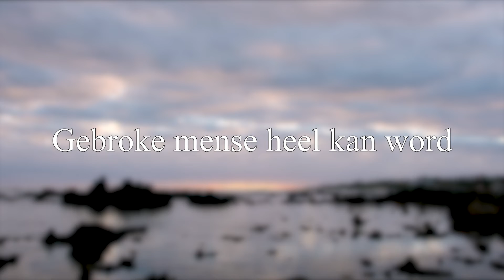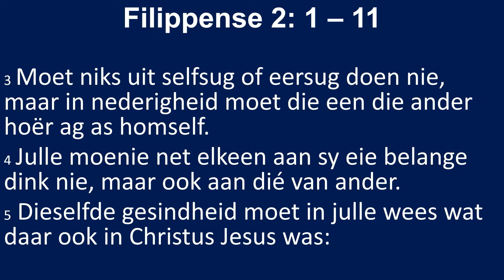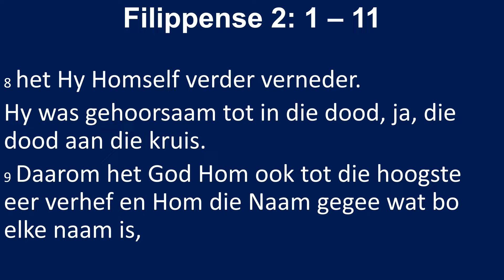Konings wat dien laat die oë rek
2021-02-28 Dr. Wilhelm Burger